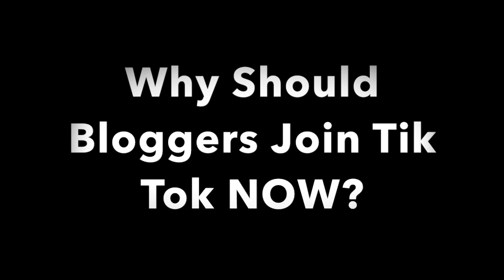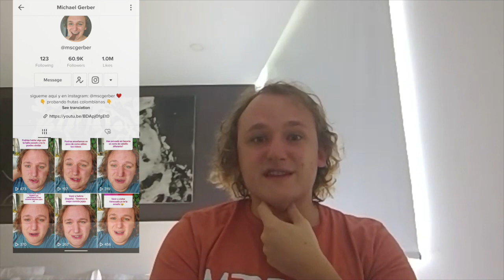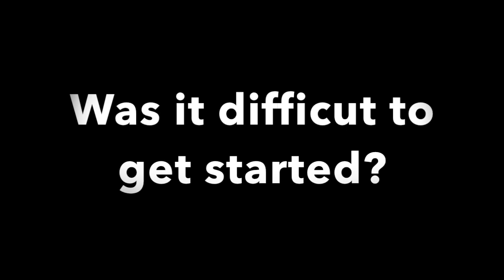TikTok Vs Instagram: Why You Need To Join TikTok RIGHT NOW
Today's video is all about the crazy world of TikTok. Should you join? Are you too old? Can growing on TikTok actually help you grow your Instagram too? how fast do creators on TikTok REALLY grow?

TikTok is taking off in 2020 and you ALL need to jump on the train before you miss out and it's too late. In this video you will see that joining TikTok might actually be the fastest way to grow your Instagram and other social media platforms too., in the most bizarre way.

Follow my interviewees in TikTok:

Victoria: @followmeaway
Jen: @jenonajetplane
Chelsea: @chowdownusa
Michael: @mscgerber
Kaila: @kaila.yu